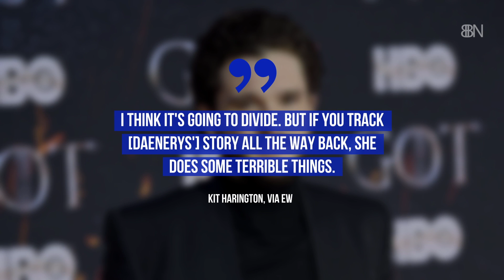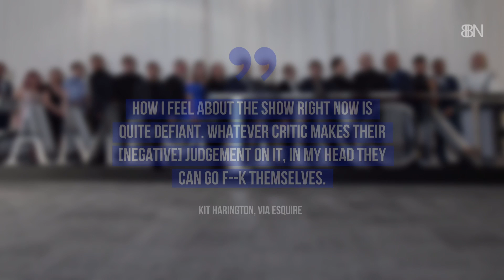Kit Harington Defies What Critics Are Saying About The 'GoT' Finale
Here's what he said.